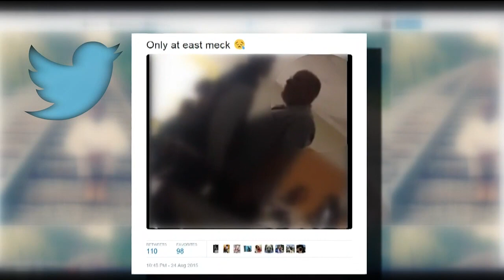The Late Feed: Is Teaching becoming the most dangerous job?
Our Think Tank weighs in.